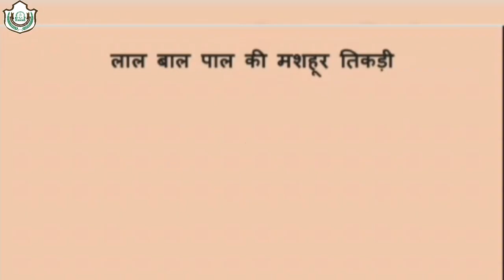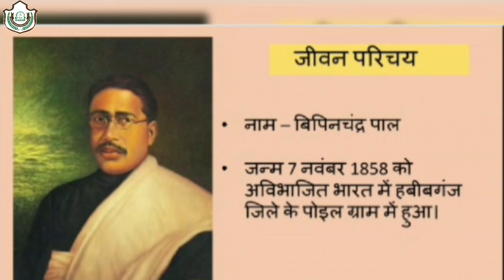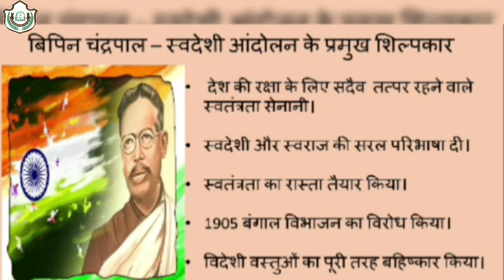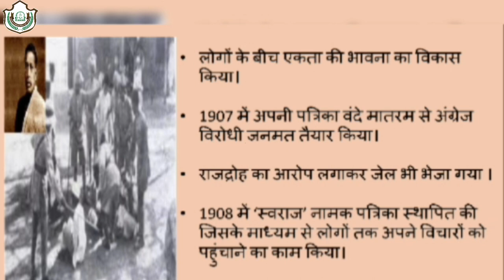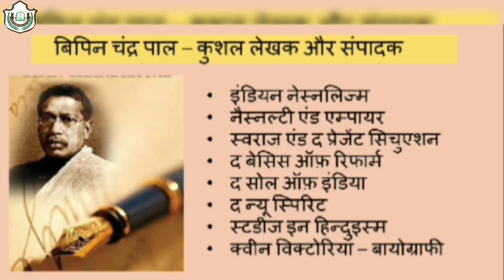Bipin Chandrapal | Veer Gatha Project | SP